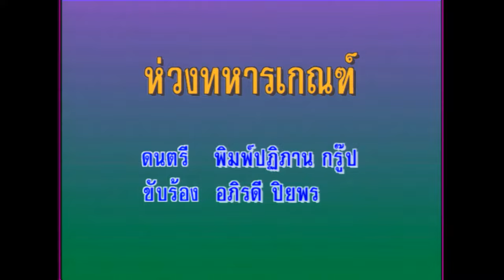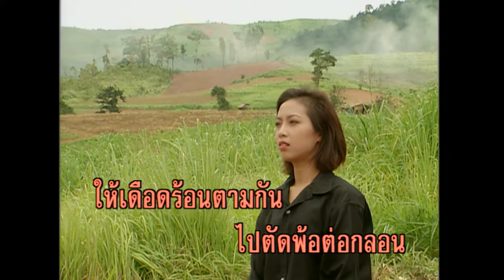ห่วงทหารเกณฑ์ - อภิรดี ปิยพร (KARAOKE)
เพลง ห่วงทหารเกณฑ์
ขับร้องโดย : อภิรดี ปิยพร
คำร้อง/ทำนอง : สุพรรณ ชื่นชม

โอยเด้ชาย
ฟังเด้อชู้ครูทหารขันแกร่ง
เงินทหารบาทแบ๊งค์แดงน้อยบ่ตี้
ใจน้องนี้ก็ยังห่วงทหารเกณฑ์
บ่ได้เห็นครูสอน
ก่อนทหารเกณฑ์ซ้ำ
คำชายเว้าว่าครูเอาเงินหว่าน
ทหารเกณฑ์ฟุ้งซ่าน
ปานฟ้าห่างดิน
น้องบ่สิ้นยังห่วงอาลัย
วันที่ไปกรมกอง
ยังอยู่คองคอยอ้าย
ครูหมายซ้อนบ่ถอนจากใจพี่
น้องยังมีฮักแท้คือเค้าเก่าหลัง
พี่ชิงชังน้องคงนั่งโศกา
พ้นทหารออกมาว่าจะได้ชื่นใจ
ดูเถิดกระไรสงสัยครูสอน
ไปตัดพ้อต่อกลอน
ให้เดือดร้อนตามกัน
วันชายเข้ากรมกองน้องห่วง
ครูบ่เคยต่อช่วงควงชู้อยู่หลัง
น้องนี้ตั้งใจต่อทหารเกณฑ์
บ่ได้เป็นวันทองใฝ่ปองขุนช้าง
วางใจได้ไฉนเป็นบ้าบิ่น
หรือสัมพันธ์พี่สิ้น
หินก้อนอ่อนเหลว
ใจคดเลี้ยวเกวเลวเร็วจัด
ลูกสาวสวยสารวัตร
มัดมือหรือนั่น
จับวันเว้าเม้ากันเจ้ยใส่
ปากผู้ใด๋คดเลี้ยว
เหนียวตุ้ยปุ่ยเพ
เครียดแท้เดมาซังหลายแท้เด
เคียดแท้เดมาสูนหลายแท้เด
คนเกเรชอบยั่วไปเตะฮั่วด่าหมา
รักท่อฟ้าปากว่าสาบาน
แฟนทหารผลัดสอง
หลายปีท่าสัญญาคือเก่า
แฟนทหารผู้เค้ายังเฝ้าใฝ่ปอง
หาว่าน้องปากส่องสังหาร
อันธพาลหรือใด๋ใส่ไฟทั้งสิ้น
หินจมน้ำความงามช่างปาก
บุดตาอยู่ลึกล้ำยังได้ใส่คอ
ใจอ้ายล่อเป็นกระต่ายเห็นตูม
เจ้าผู้หลุมขวางทาง
ย่างเดินหกล้ม
ชมไผนั่นก็บางวันน้องเปลี่ยว
วันไปเกี่ยวข้าวเม่า
คำเว้าว่าจังใด๋
น้องบ่ได้ใจง่ายขายตัว
ครูมาพัวพันติดบ่คิดหยังทั้งสิ้น
ชินจนล้าวันเวลายังห่วง
ทหารเกณฑ์อย่าห่วง
ยามได้ห่างหนี
วันที่พี่ไปอยู่กรมกอง
วอนพระคุ้มครอง
พ้นจากภัยพาล
กราบไหว้ตั้งใจอธิษฐาน
คุกเข่าบนบานขอท่านหลวงตา
อมิตรเข้ามาคิดฆ่า
โจรป่าเข้ามาเคี่ยวเข็ญ
ทานเช้าทานเพล
ขอให้เว้นให้กราย
พี่ชายยอมไปตายเพื่อชาติ
องอาจหยิ่งในศักดิ์ศรี
ซาบซึ้งถึงในคุณความดี
วอนพะบารมีปกป้องกายา
แนวหน้าตั้งท่าขึงขัง
แนวหลังตั้งมั่นดำรง
กราบไหว้รัตนะทุกองค์
อิทธิฤทธิ์เดชจง
ปกป้องทหารไทย
ใจของน้องครองความโสดอยู่
ครูมาสนบ่เว้าคอยเจ้าพี่ทหาร
เป็นรั้วบ้านทหารใหม่ใจเด็ด
ทหารไทยใจเพชร
แกร่งปานเหล็กกล้า
คองคอยท่าวันเวลาพ้นผ่าน
ทหารเกณฑ์อย่าได้
ใจน้อยห่วงแฟน
หากมาดแม้น หากมาดแม้น
แม่นจ่องสองเฮา
ขอให้เอาธัมมะ
ข่มไว้เด้ออ้าย ข่มใจไว้เด้ออ้าย